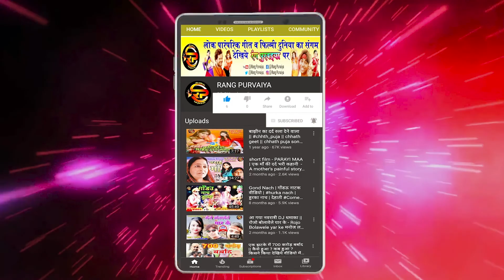Video | shiv charcha bhajan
Label / Company : Rang Purvaiya
publicity desine :
Copyright : © RANG PURVAIYA All rights are reserved

Must see , share to others and subscribes the channel "Rang Purvaiya" for regular updates of best videos.this is very popular song in Bihar listener in all over world in this song, Movie, comedy.

           सहृदय धन्यवाद
       (रंग पुरवईया परिवार)